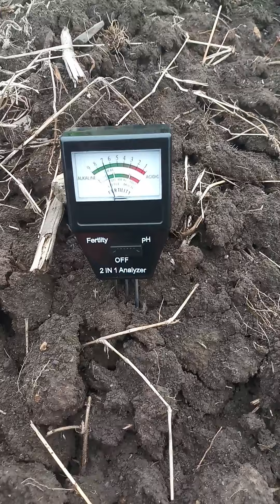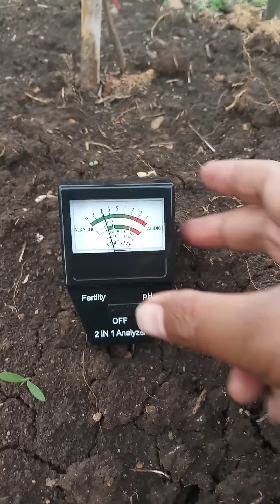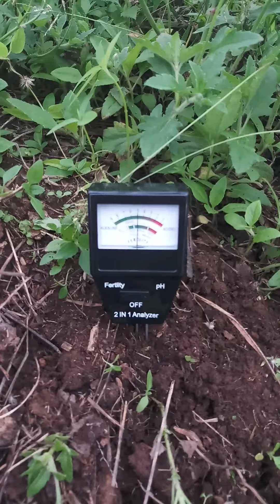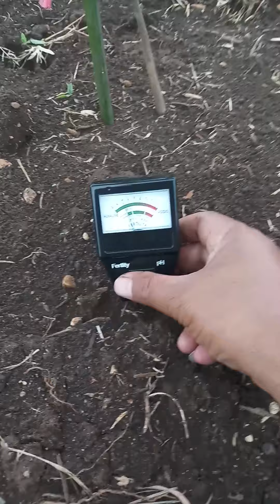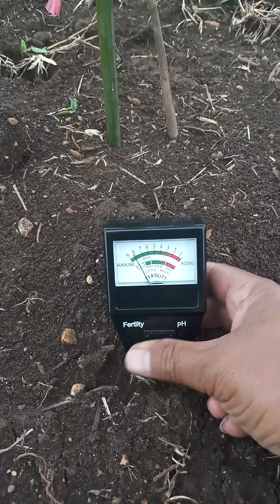ทดสอบเครื่องวัดค่า ph ในดินแบบคร่าวๆ ที่ซื้อมาจากเพจทางการเกษตรเพจหนึ่ง ...@ไร่เสือโอ๋ หระรี